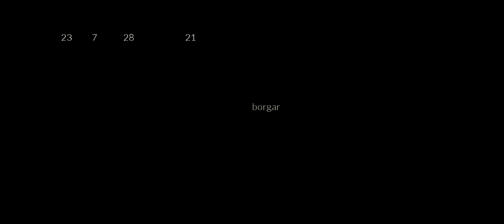Sky part 89 - Dailies & pwetty